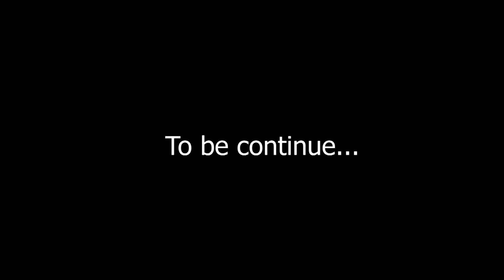MACAO a day trip adventure / Travel Macao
I traveled Hong Kong and went on a day trip in macao. I took a ferry from Hong Kong that cost $370 hkd and around 45 to one hour ferry ride.

There is nothing much to see in Macao aside from its gigantic hotels and casino, some tourist attraction like torre de macao, st,pauls ruin and etc.

If you take a ferry there are free shuttle buses outside the warf/port of macao you can hoppin to any and it will take you to the center.

In my case I just walk and explore Macao all is possible with walking.. at least with me hahaha